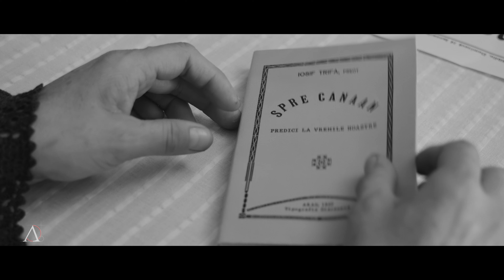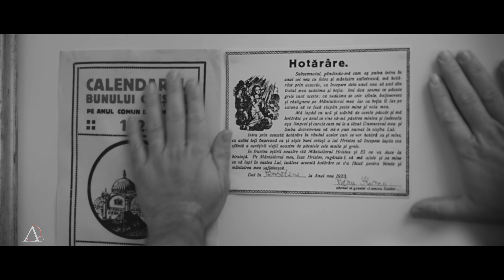SUSȚINE filmul „Grăuntele”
🆘 Prin RUGĂCIUNE. Prin DONAȚII. 🛟 Orice ajutor e binevenit. ♥️ Vă mulțumim!

🔹Cont LEI
RO82 BTRL RONC RT00 D157 0202

🔸Cont EURO
RO67 BTRL EURC RT00 D157 0202

🔹 REVOLUT
IBAN: LT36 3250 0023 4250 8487
BIC / SWIFT code: REVOLT21

✍️ TITULAR
VATCA IONELA-ECATERINA

Detalii: sprijin film

♥️ Mulțumim pentru susținere!

„Cei ce seamănă cu lacrimi, vor secera cu strigăte de bucurie.” (Psalm ‭126‬:‭5‬)‬‬‬‬

Slăvit să fie Domnul pentru toate!

ℹ️ Mai multe detalii despre film:
Daniel Vâtcă

Toate drepturile rezervate. Reproducerea neautorizată este o încălcare a legilor în vigoare. Pentru a evita încălcarea drepturilor de autor, vă rugăm să nu încărcați acest material pe canalul Dvs.